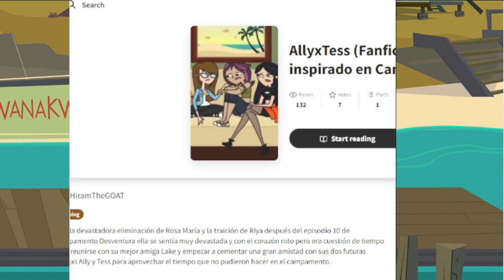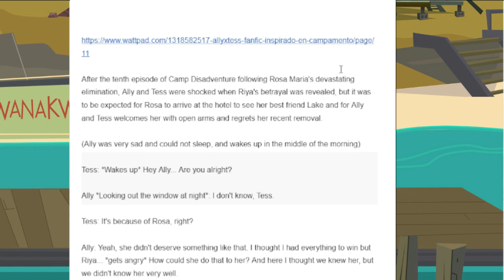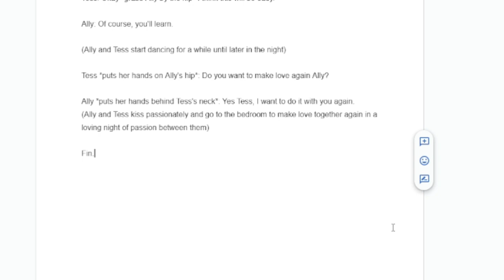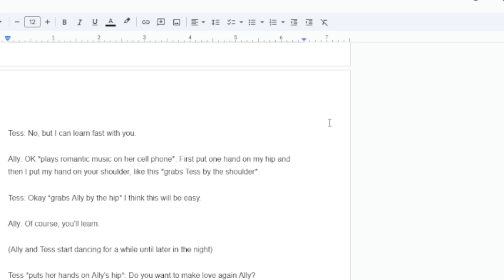The Blossoming 'Friendship' of Tess and Ally | The Wattpad Book Club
Today, Kenzie and I will be revisiting the amazing ship of Tess and Ally. These Lesbians are so cuuuuuute!
Thank you to @kikikawaii7777 for joining me and making the thumbnail for this video.